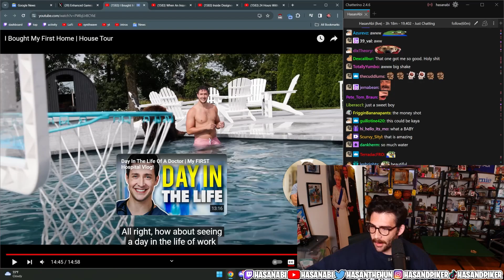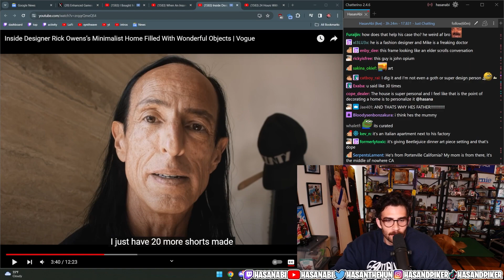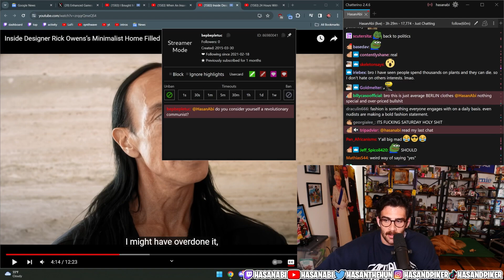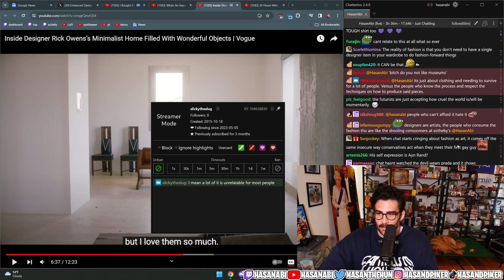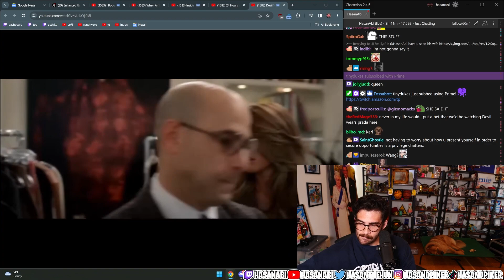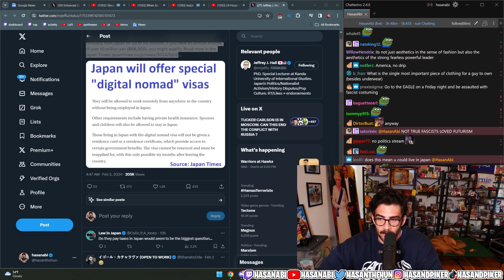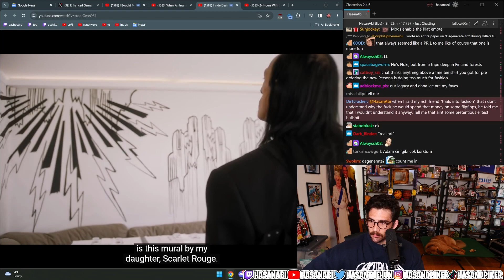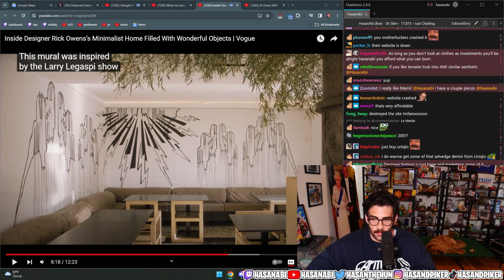Hasan Reacts to Designer Rick Owens's Minimalist Home Filled With Wonderful Objects